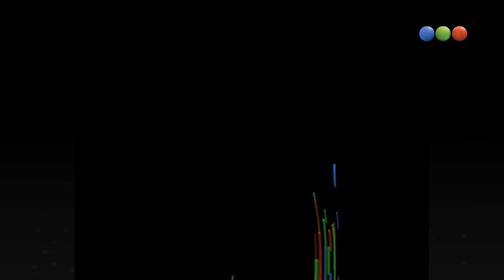Los reyes del stand up: Pachu - Peligro Sin Codificar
(Pichu, Migue Granados, Walter López, Pachu): Competencia donde a cuatro monologuistas se les da un tema y deben realizar una rutina de Stand-up hasta que una bocina lo frene y pase al siguiente.
Ahora:Los reyes del stand up: Pachu.